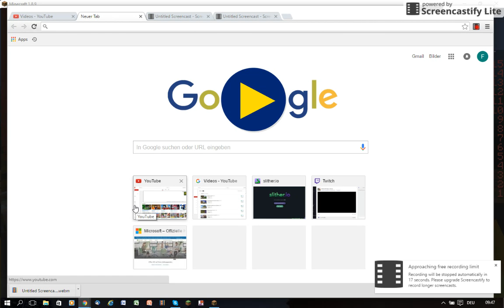Ich raste nur noch aus 50ziger Cores Runde macht mir ein best of dazu!!! Cores #4 Part 3